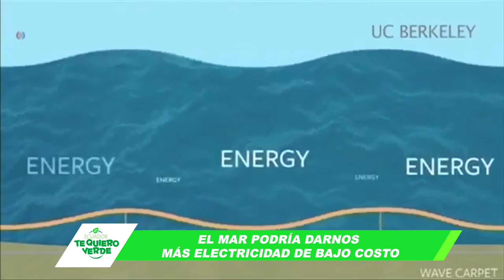El mar podría darnos más electricidad de bajo costo